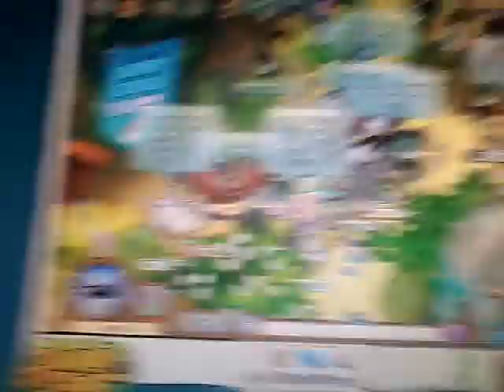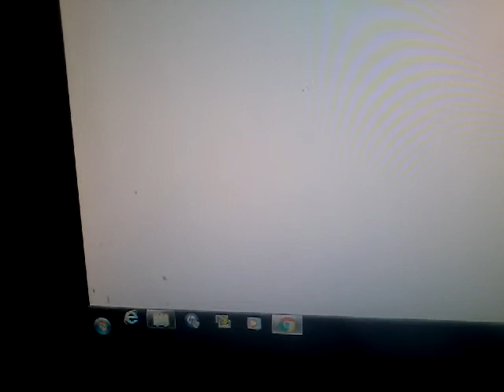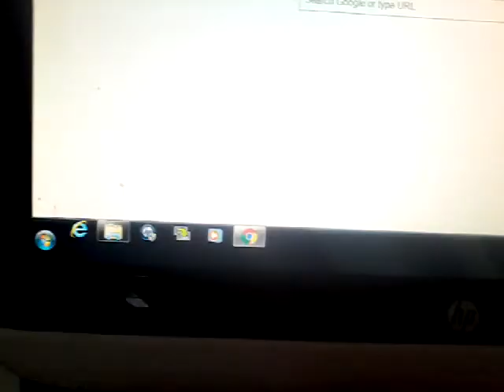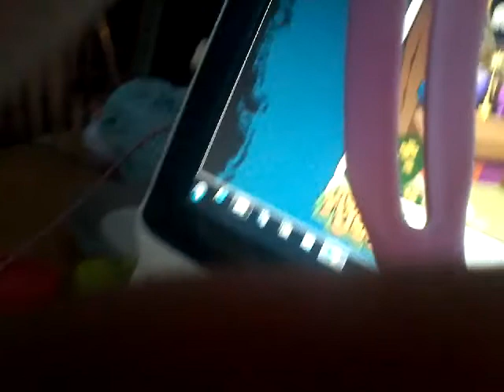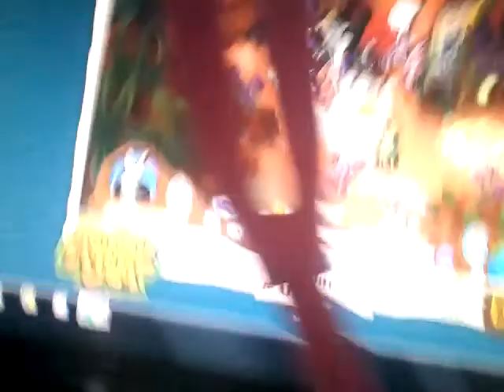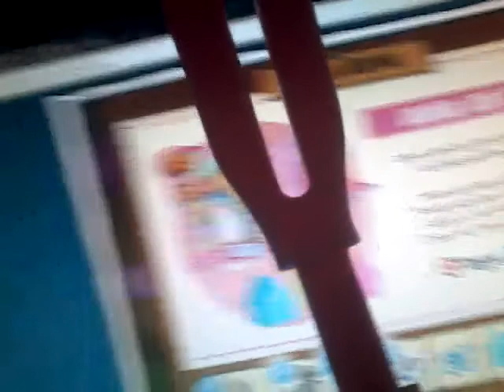Aj back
Could you hear Dan?